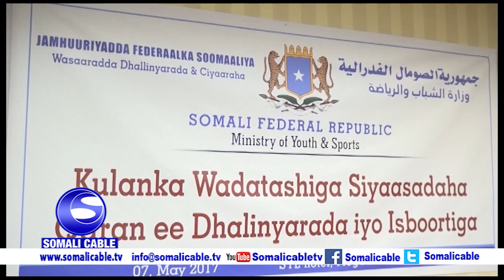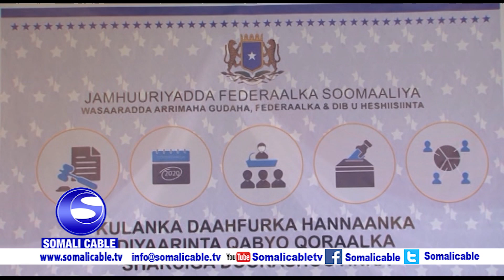WARARKA SOMALI CABLE CABDULQAADIR CUMAR CABDULLE 07 05 2017